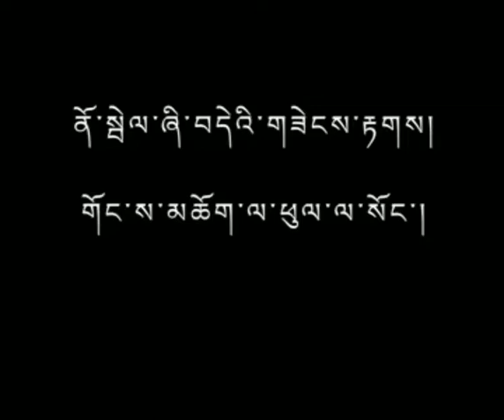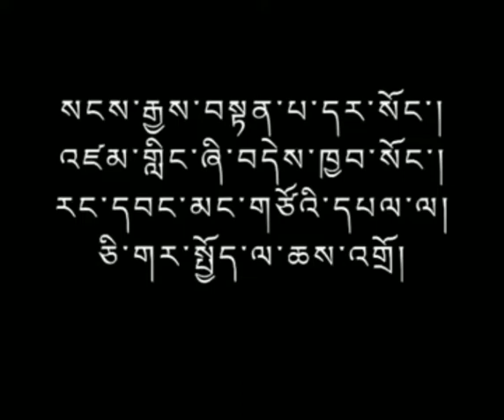1989 Noble Peace Prize Winner HH THE 14th DALAI LAMA 🙏🏻